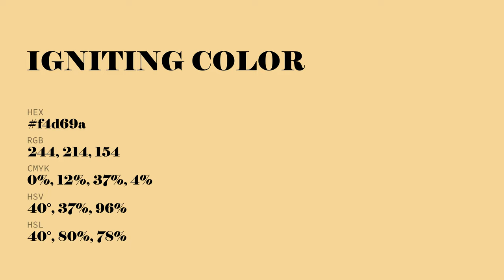Igniting color f4d69a hex Cool Yellow color f4d69a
What color is Igniting ? f4d69a hex, Cool Yellow color f4d69a

Hex f4d69a Color Code is also known as Igniting color

Hex f4d69a Color code in RGB color code model is created after adding 95.69% red color, 83.92% green color and 60.39% blue color.
Hex f4d69a Color code in CMYK color (process color) code model is generated after subtraction of 0% cyan, 12% magenta, 37% yellow, 04% black.